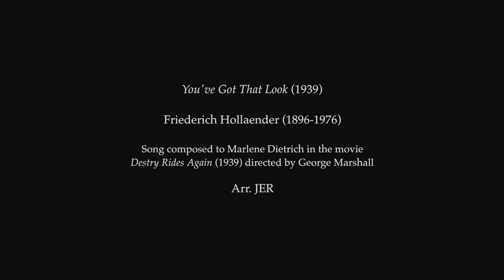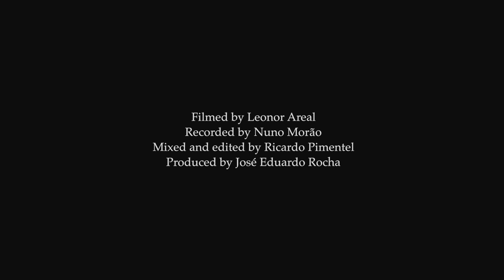You've Got That Look (Friedrich Hollaender) [Trio JER, 2018]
You've Got That Look (1939) by Friederich Hollaender (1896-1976) / arr. José Eduardo Rocha. Song composed to Marlene Dietrich in the film Destry Rides Again (1939), directed by George Marshall. Filmed and recorded during the concert of Trio JER at the Teatro Ibérico, Lisboa, 8th June 2018, and edited by Jerverlag under the auspices of the 30 Years of the Ensemble JER.
Performed by Trio JER (members of Ensemble JER)
José Eduardo Rocha, trombone Kazoo
Vasco Lourenço, piano
Duncan Fox, violone